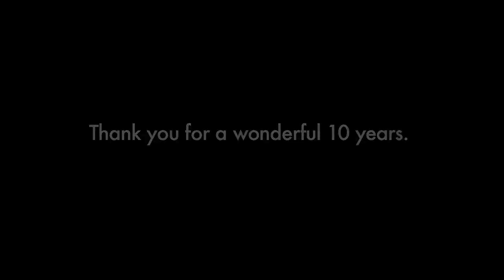Fashion To Figure Celebrates 10 Years!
Thank you for a wonderful 10 years. We couldn't have done it without you - our most important and loyal guests. Here's to many more years together!

Thank you to our wonderful models Brittnee Blair & Gina Swire.

XO,
FTF